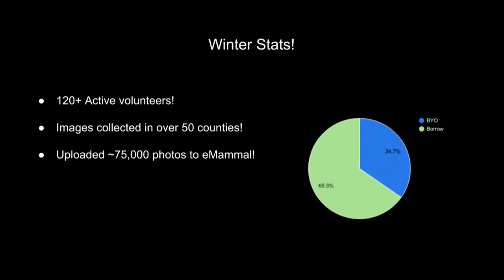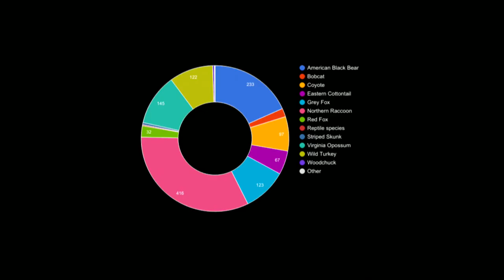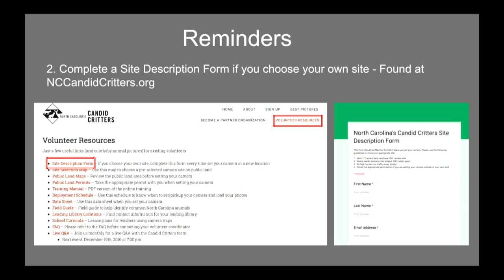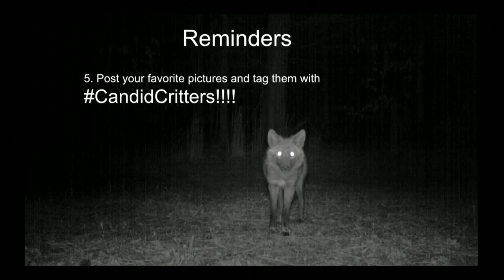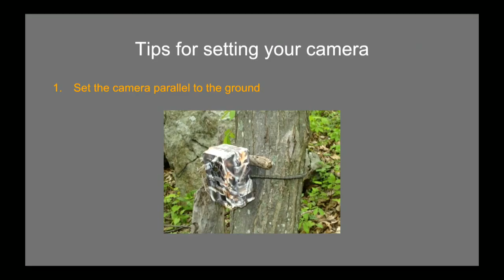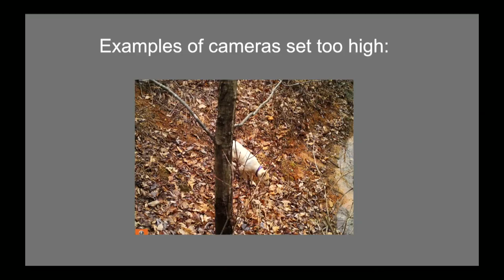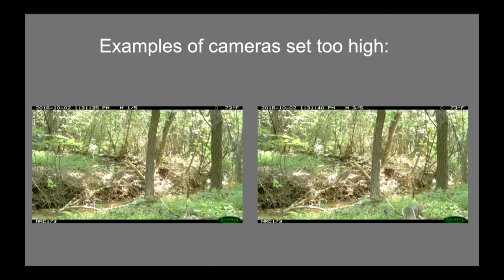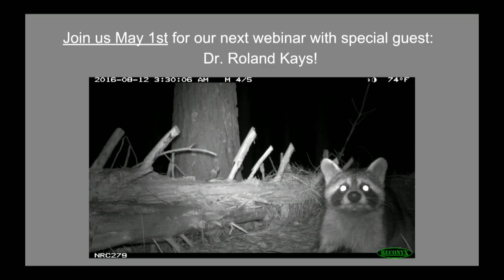Candid Critters Update: Feb 2017